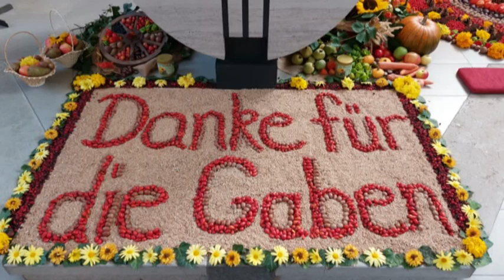Erntedank 2021 - St. Peter & Paul Helmsdorf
Bilder aus der prächtig geschmückten Kirche St. Peter & Paul in Helmsdorf, mit aufwendig und kunstvoll gelegten Früchteteppichen, Blumen und Erntegaben.
Dietmar Ackermann fantasiert an der Kuhn-Orgel der Jesuitenkirche in Heidelberg über "Nun danket alle Gott".